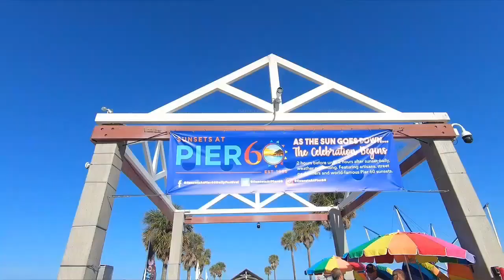PIER 60 CLEARWATER, FLORIDA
One of the best beaches or the best in the USA! Powdered-sugar-sand, gigantic slides, Sunset Celebration with shopping from locals on the pier, live music, entertainers, lifeguard stations, jet ski rentals, store for Sunshine State gifts and beach items, nearby restaurants, hotels and residential properties with water-view are only a few major highlights of the area of Pier 60, Clearwater. Well-liked and popular by locals and visitors alike! What do you think?